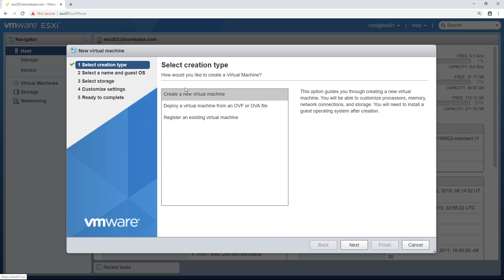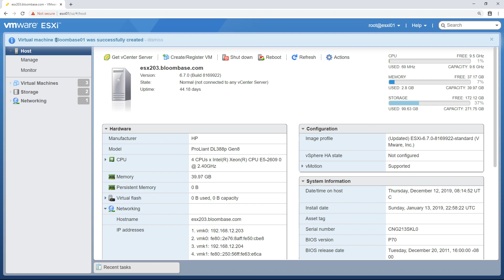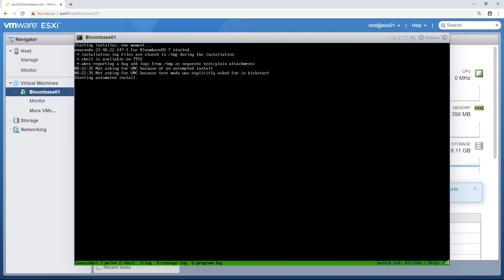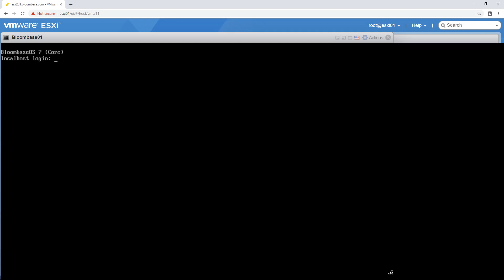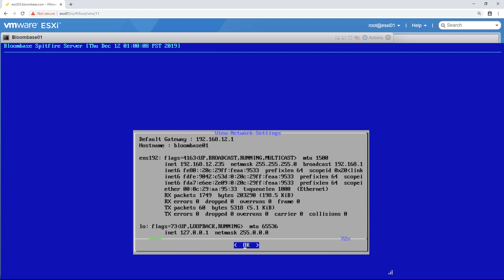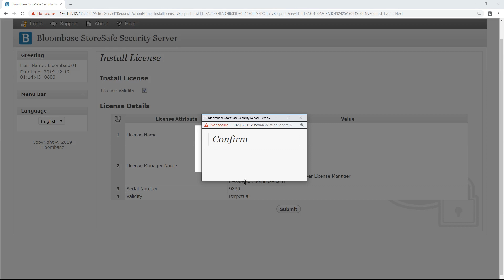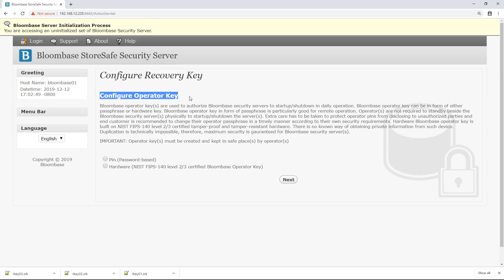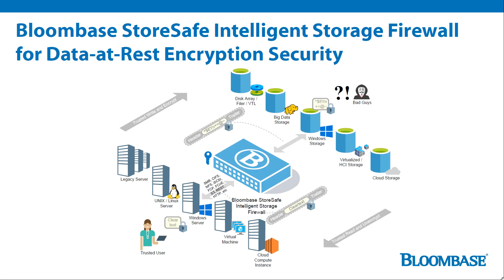Bloombase StoreSafe Intelligent Storage Firewall Software Appliance Installation and Configuration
Bloombase StoreSafe Intelligent Storage Firewall Software Appliance Installation, Configuration and Initialization